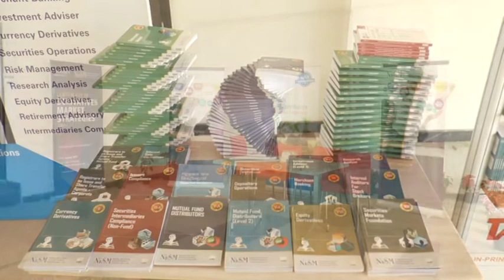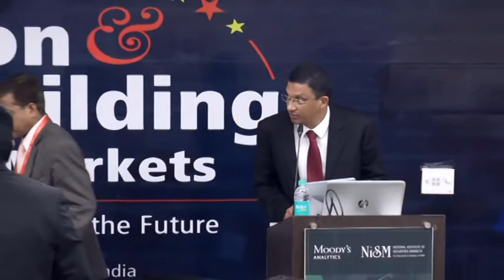The panel discussion on ‘Certification and Capacity Building in Financial Markets’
The Panellist discussed the need to strengthen the broad consensus across financial sector institutions on the need to prioritize certification, education and knowledge initiatives for market professionals as a business essential.